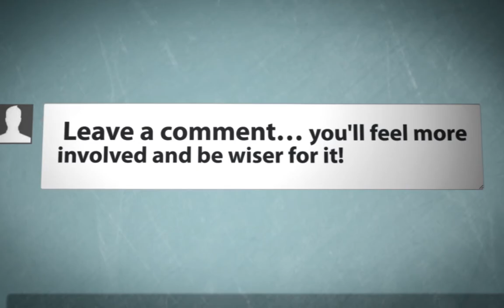Chris Does Minecraft: Mineplex Super Smash Mobs- BONE RUSH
A new game on the Mineplex server with new friends!

HEY! Please take a minute to read this! - I'm representing my school at the National Students Leadership Conference in Washington D.C. this summer but I need support and help paying for travel costs and other expenses. If you could help me out please Thanks for reading this!